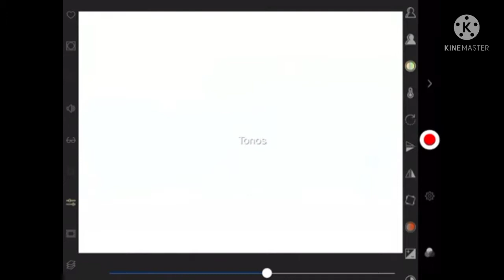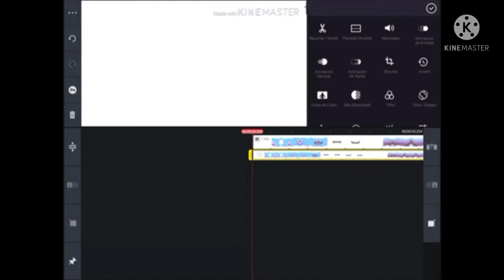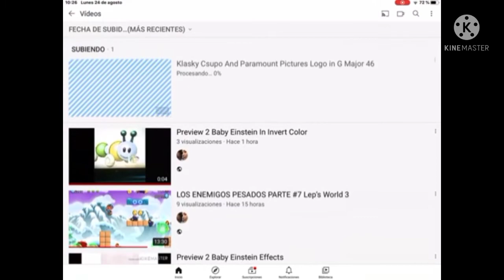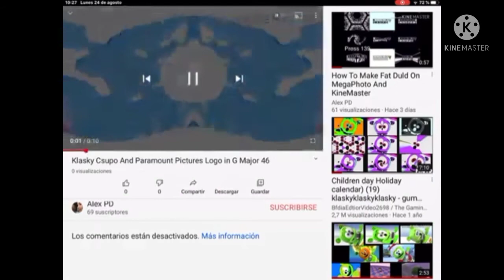In G Major 46 Tough Enough Mario F****